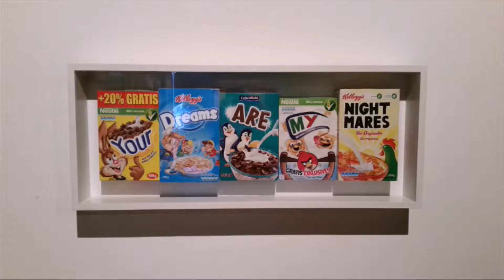Banksy's Dismaland, Weston-Super-Mare, 2015.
Dismaland was a temporary art project organised by the street artist Banksy, and held in a disused lido called the Tropicana in the Somerset seaside resort of Weston-Super-Mare. The project was arranged in the strictest of secrecy, with very little people, including local residents, having any idea what was going on.
      Inspired by a series of painting created by American artist Jeff Gillette (who also featured in the exhibition), Banksy based the project on 'a sinister twist to Disneyland', and many of the Disney theme parks well known icons are represented in an albeit twisted form.
     Banksy himself created 10 new art works for the exhibition, but it also featured exhibits by 58 other artists including Damien Hirst, Darren Cullen, Peter Cauty, Julie Birchill and Paul Insect.
    The exhibition was an enormous success, attracting visits from many celebrities including Brad Pitt, Jack Black, Neil Patrick Harris and Ant & Dec.
     The exhibition opened on 21st August 2015 and ran for 5 weeks - its duration carefully calculated according to how long it would take for the Walt Disney Corporation to instigate legal proceedings in order to get the exhibition closed down.
    I was lucky enough to visit the exhibition on two occasions, and this is the raw, unedited footage I recorded on my mobile phone at the time.